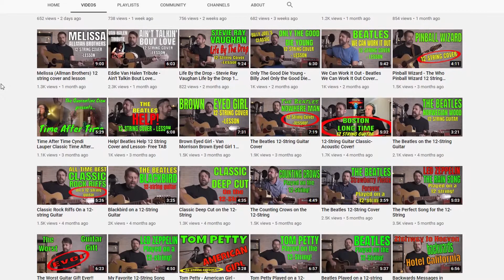What was the greatest year for guitar riffs. 1969 or 1971?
What's the greatest year for guitar riffs? Is it 1969 or 1971?

In addition to running private guitar lessons in Leichhardt, I'm available for Zoom or Skype lessons too - if you'd like to find out more, visit my

Want exclusive content? Don't want to wait for the regular Saturday lesson? Want charts for the songs here?

Cheers
Simon

★☆★ WHAT GUITAR WAS THAT? : ★☆★